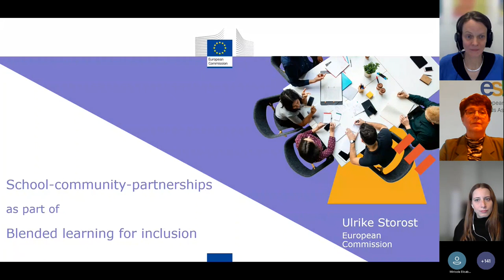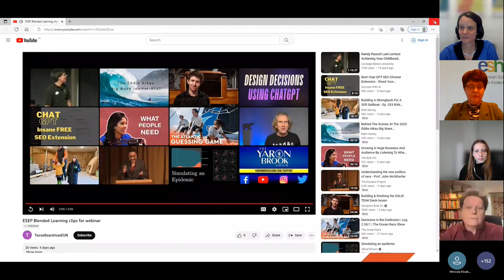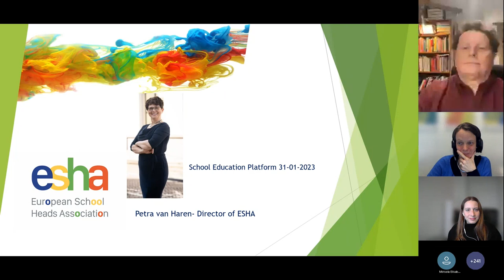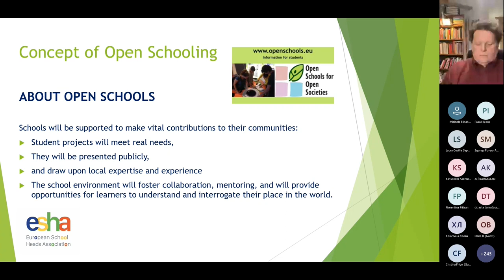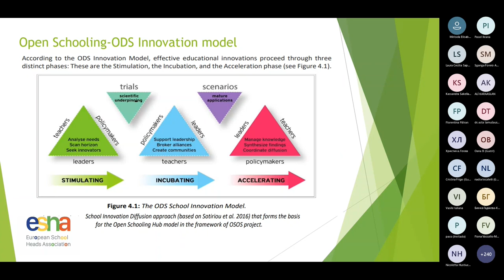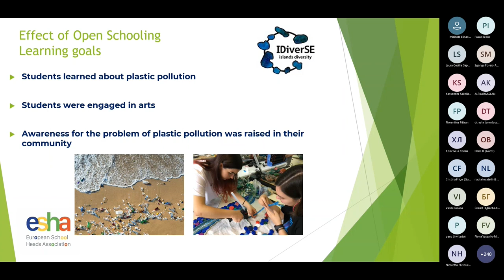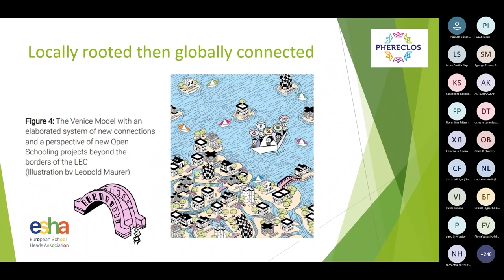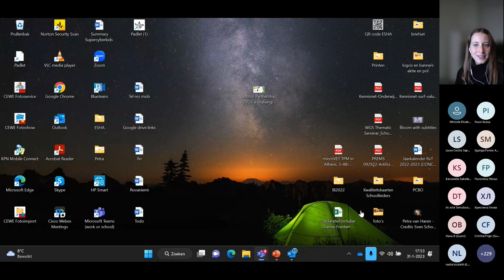SCHOOL PARTNERSHIPS - Open Schools for Open Societies. A challenging and effective path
In this webinar, insights and examples will be given about the concept of open schooling and how this concept can thrive in every school context! This webinar aims to promote the terms of collaboration and co-creation in an effective and inspirational way and give an impulse to the quality of education. Admittedly, one of the objectives that school principals and teachers should achieve is to reach out to society and collaborate with many stakeholders inside and outside the school. Open schooling means taking the next step in educational partnership. Moving from theory and books to practical and meaningful application, with the school being in the center of the neighbourhood. In a mutual and equal relationship several partners seeking to reaching substantial goals, addressed to everyone,  including (educational) partners in schools, and taking up on realistic challenges with pupils and staff. Through the concept of open schooling, meaningful and innovative initiatives can come to live.

“Blended Learning in inclusion”: A European Commission’s Report The importance of mobilising resources within the school and community, and schools participating in networks is highlighted by a new report from the Working Group on schools, one of the Working Groups of the European Education Area strategic framework. The report on “Blended Learning for inclusion” highlights blended learning strategies that help schools and education systems to be more inclusive, responsive, and resilient, also in disruptive times.